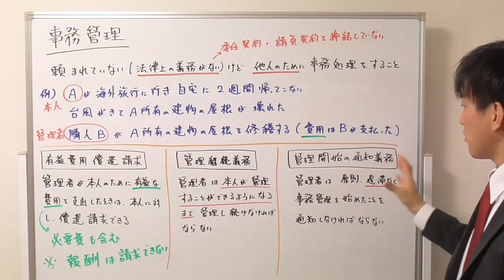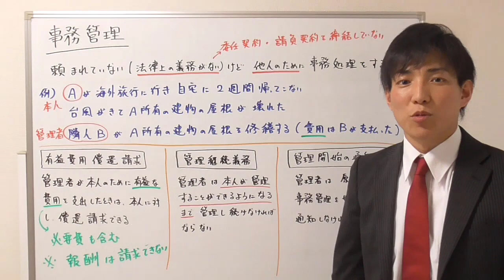【宅建：民法】事務管理の基本【宅建通信レトス】